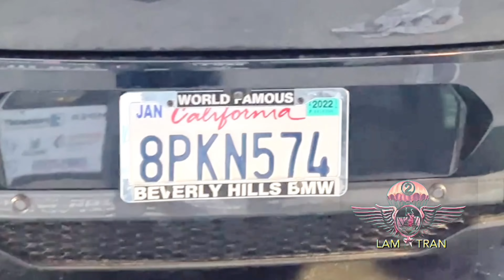Ra Quán Saigon Capital với các chiến hữu Định, Quang, Sao & Tính, Chiều thứ hai 20-12-2021